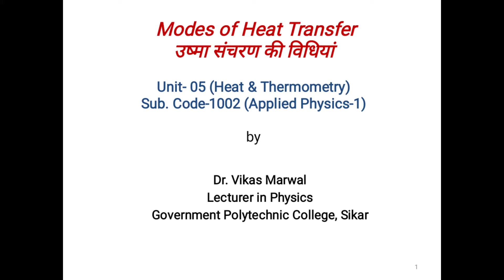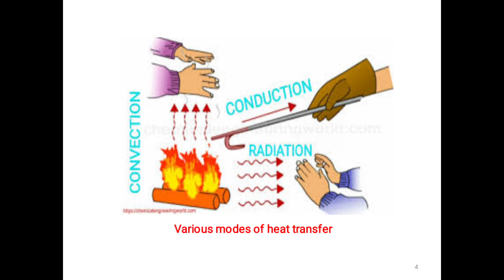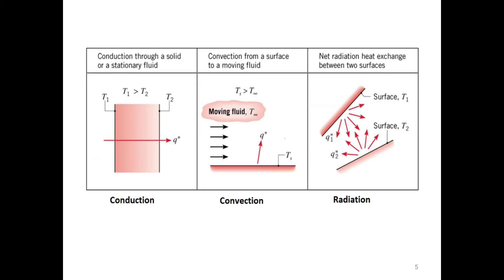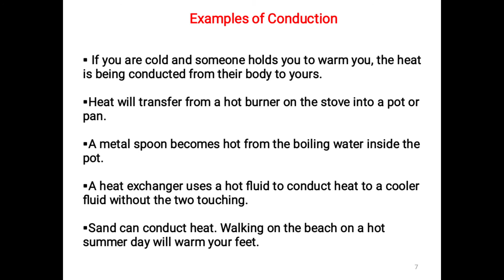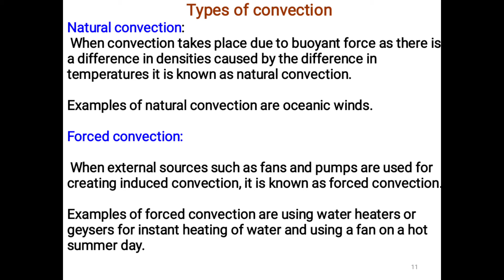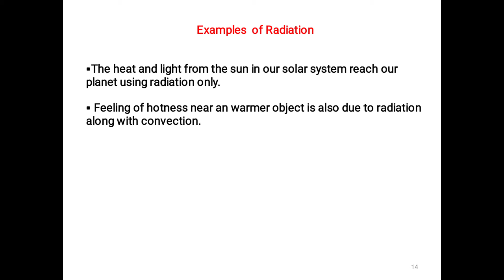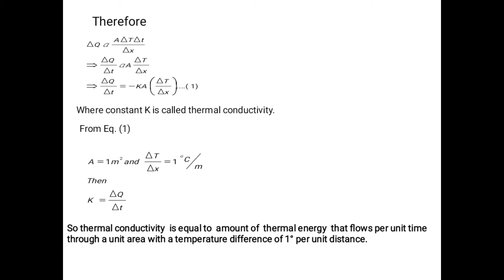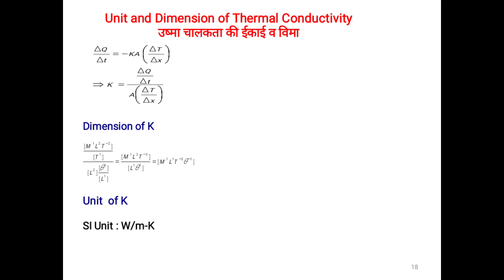Modes of Heat Transfer 1002 by Dr. Vikas Marwal GPC SIKAR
SUBJECT : Applied Physics1
UNIT :5
TOPIC:Modes of heat Transfer
SUB TOPIC:
OTHER LINKS: